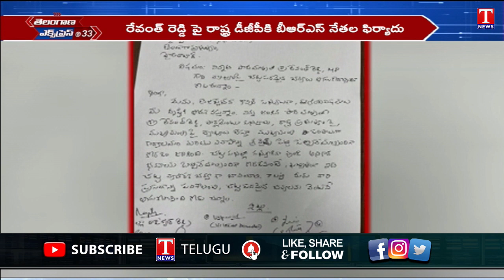రేవంత్‌రెడ్డిపై డీజీపీకి బీఆర్‌ఎస్‌ ఎమ్మెల్సీల ఫిర్యాదు | T News